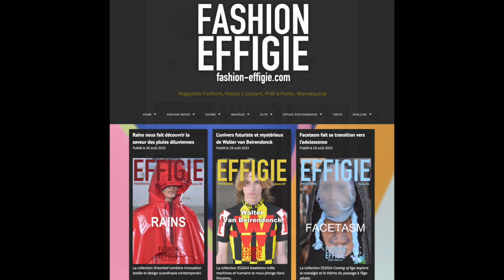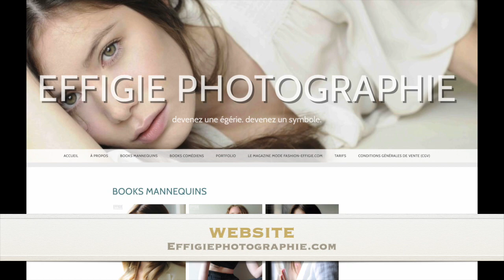DOUBLET SS2024-FASHION-EFFIGIE.COM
FASHION-EFFIGIE.COM - EFFIGIE PHOTOGRAPHIE N°589
* Interdiction de copier la vidéo ou d'extraire des images sans autorisation
* It is not authorized to copy the video or extract images without permission